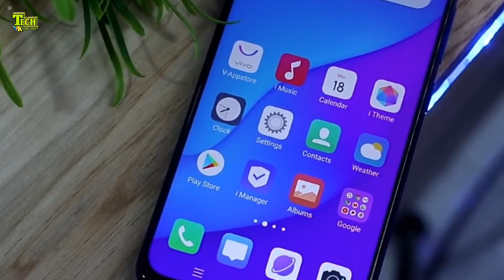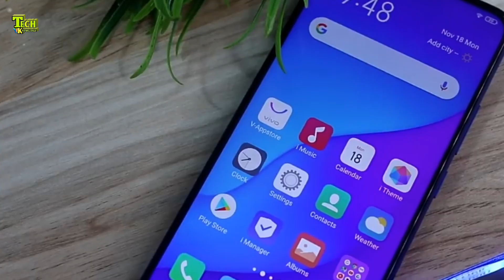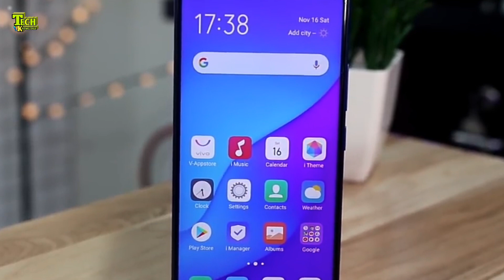Vivo U20 price in Bangladesh | Vivo u20 এখন বাংলাদেশে | Vivo u20 bangla review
Block: B
Level : 05
Bashundhara City Shopping Mall,
Panthapath, Kawran bazar, Dhaka